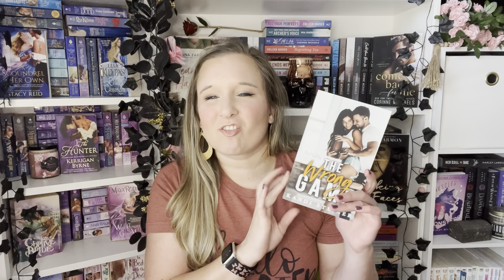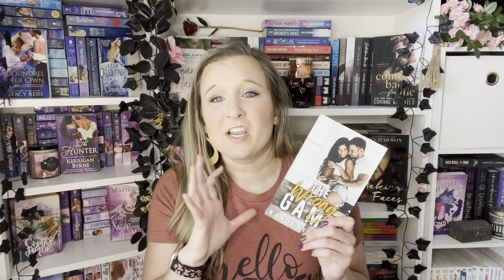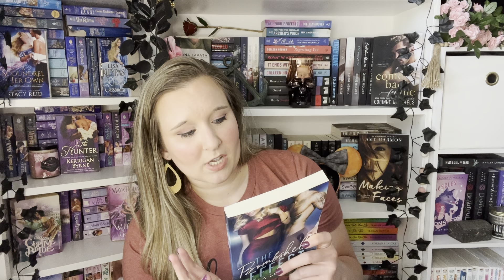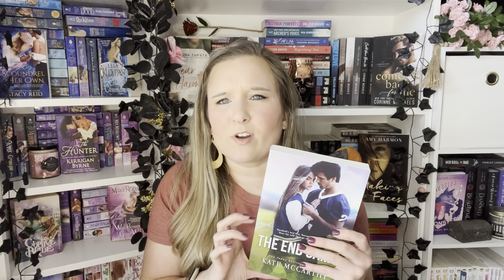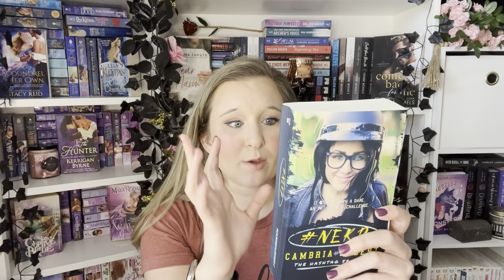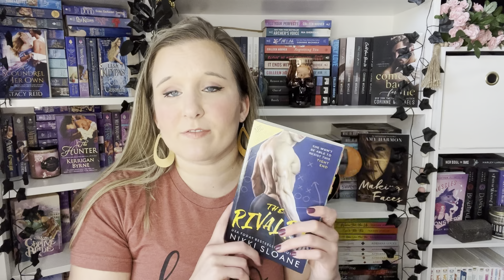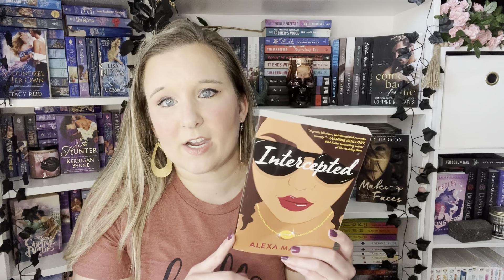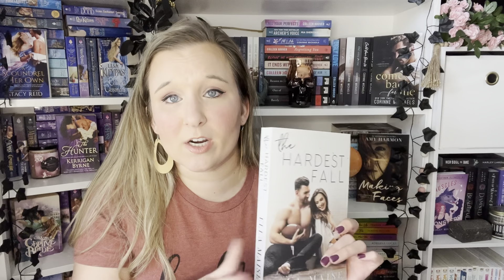Football 🏈 Romance Recommendations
Have you read any of these? Any I should check out?